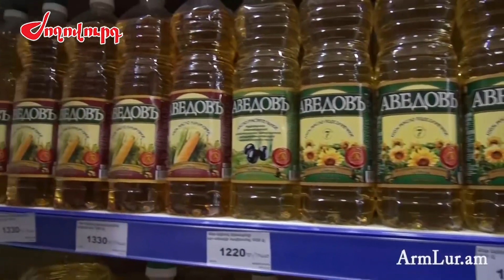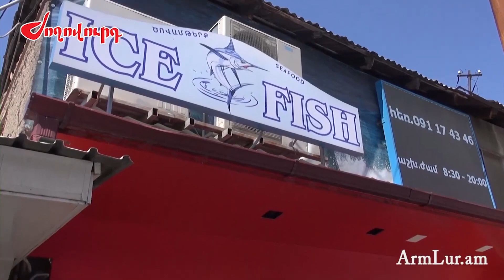Մսամթերք, հաց, ձուկ. թանկացումների նոր ալիք Հայաստանում.